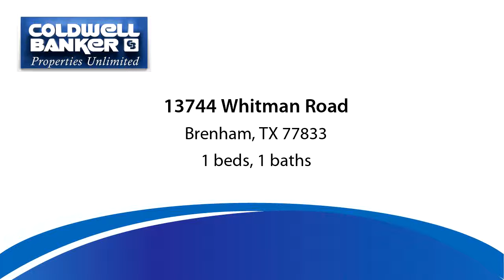Residential for sale - 13744 Whitman Road, Brenham, TX 77833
Equestrian Training Center just north of Chappell Hill in Brenham ISD. 10.7 Acres with AG Exemption, 10 Stall BARNMASTER HORSE Barn with tack and feed rooms, Round Pen, Riding Arena with wood rail fence, turn outs PADDOCKS with 2 Loafing Sheds PLUS CUTE CABIN with 1 bedroom, 1 bath with decks on the front and back for sunrise and sunset relaxation. GREAT SET UP FOR Boarding and Training Horses!

Bedrooms: 1
Bathrooms: 1
Square Feet: 720
Price: $389,500

01/26/2019 01:25:02 pm

Last modified: